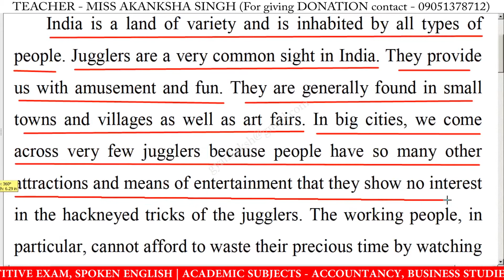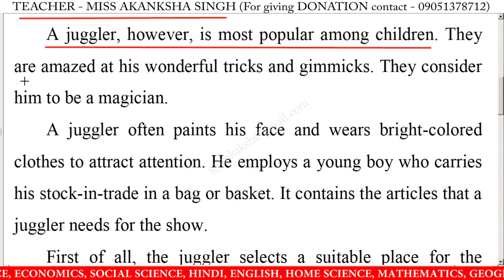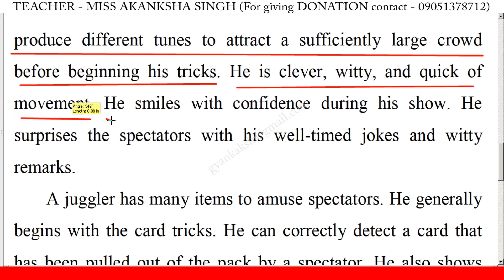Write an essay on An Indian Juggler in english | Essay writing on An Indian Juggler in english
Write an essay on An Indian Juggler in english | Essay writing on An Indian Juggler in english | 10 Lines on An Indian Juggler in English | An Indian Juggler 10 Lines Essay | An Indian Juggler Essay Writing | Learn Essay Speech

write an essay on An Indian Juggler in english,
essay writing on An Indian Juggler in english,
write a short paragraph on An Indian Juggler,
write a short essay on An Indian Juggler in english,
write a short essay on An Indian Juggler,
short essay on An Indian Juggler in english,
An Indian Juggler essay in english,
An Indian Juggler essay writing,
An Indian Juggler essay writing in english